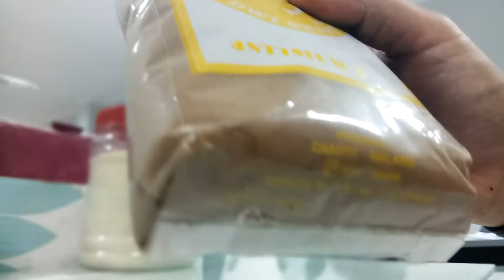NIKMATNYA KOPI DAMPIT CAP ISTIMEWA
Kopi Dampit cap Istimewa, bagi sebagian orang mungkin kaget karena warnanya yang tidak hitam. Namun rasa yang ditawarkan sangat khas, lembutnya kopi dipadukan dengan rasa pahit yang mantab membuat sensasi yang Mantab.